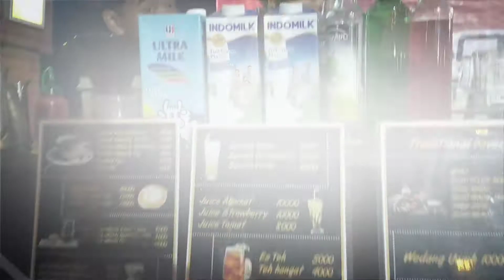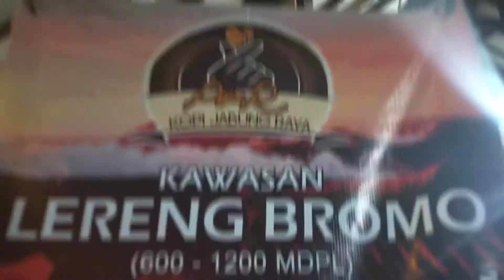Suasana malam di dewi sri krc.jabung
Ada yang baru di dewi sri ada caffe malam di wisata dewi sri